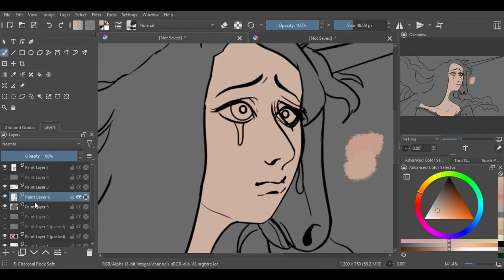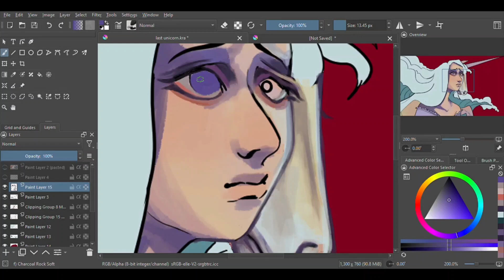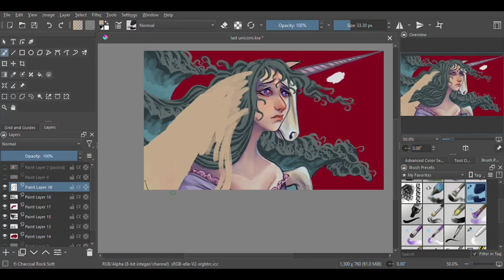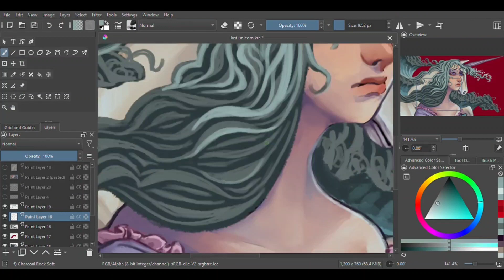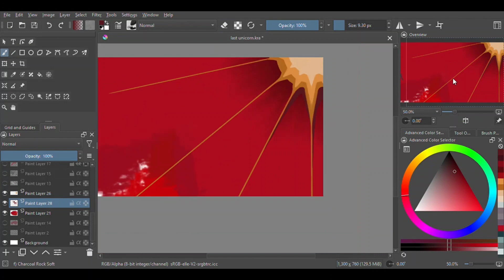the last unicorn speedpaint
about 5 hrs on krita